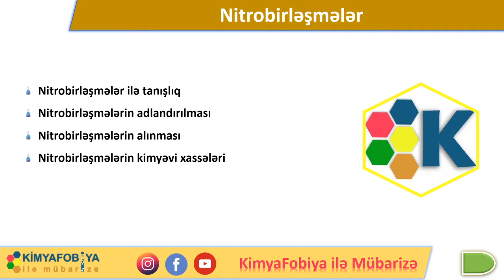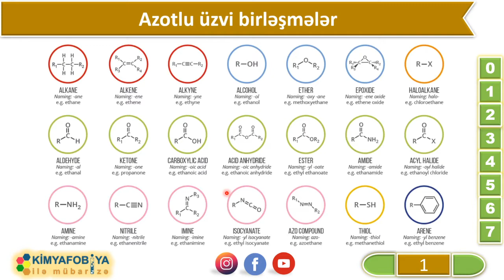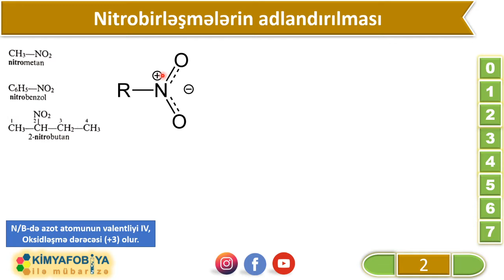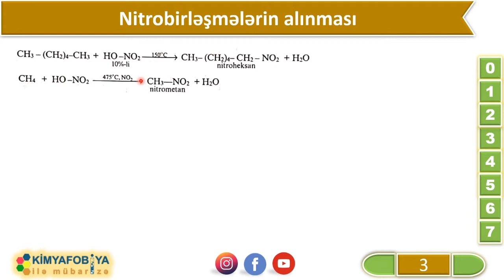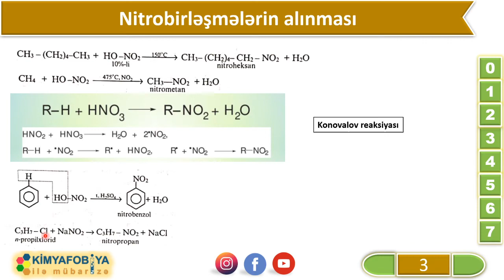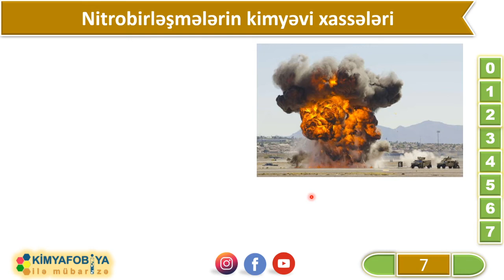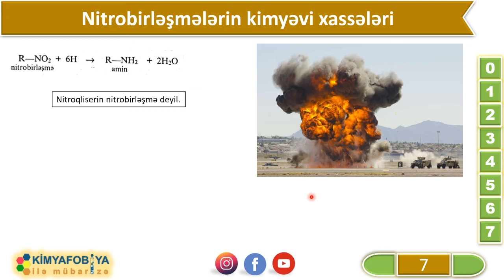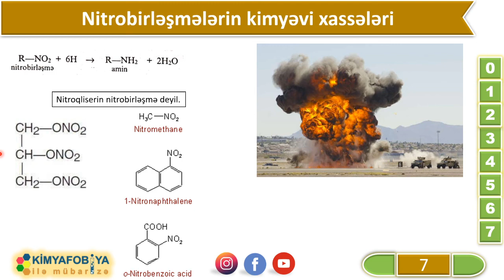DƏRS - 89 Nitrobirləşmələr